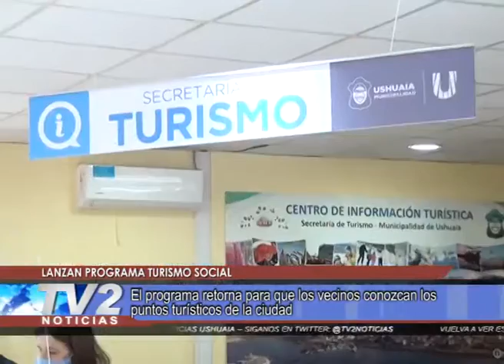LANZAN PROGRAMA TURISMO SOCIAL.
El programa retorna para que los vecinos conozcan los puntos turísticos de la ciudad.